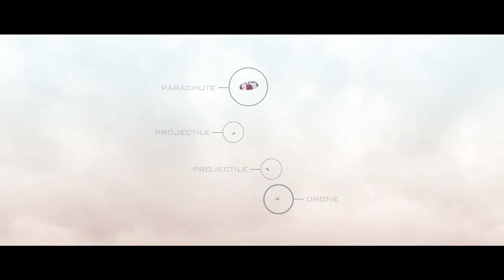ICYMI: Drone net launcher, whale call science and more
Today on In Case You Missed It: Hundreds of thousands of whale calls from a seafaring science journey in 2006 have finally been analyzed, resulting in proof that whales gather by species when feeding. Police officials are likely highly interested in the drone catching net, that launches from a large black metal tube that puts bazooka's to shame, taking out drones up to 100 meters away. BMW's new concept car (the Vision Next 100) can subtly shift its shape near the wheels and of course has AI and augmented reality sensors for days.

You can see a video of the newly discovered octopus species that doesn't yet have a name, read about Ray Tomlinson and learn more about the thing we can't not hate, the biēm butter sprayer (which of course, is on Kickstarter). As always, please share any interesting science or tech videos, anytime!